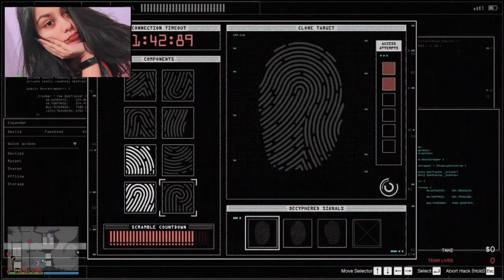GTA-V Online Casino Heist Fails!! Ft. SAM GAM and Archie | Let's see how noob we guys are at this!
Thanks a ton for clicking on my video beautiful human 🌸